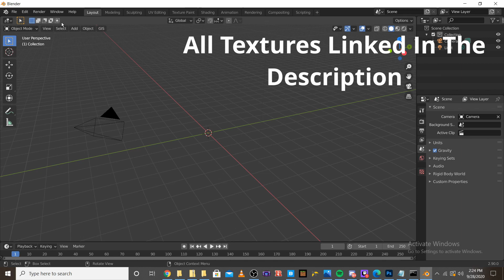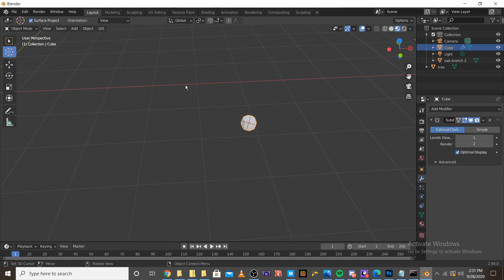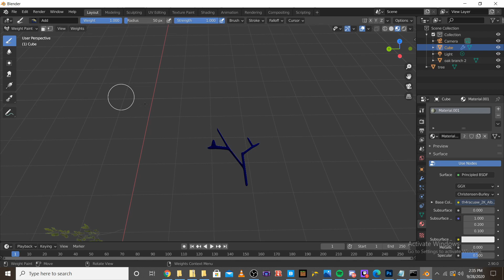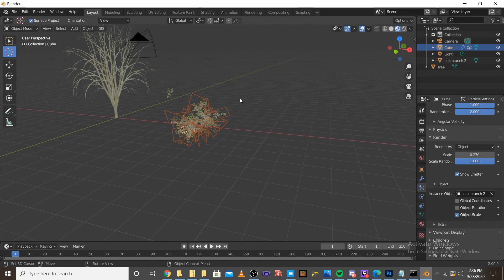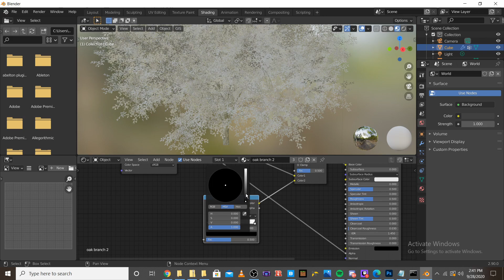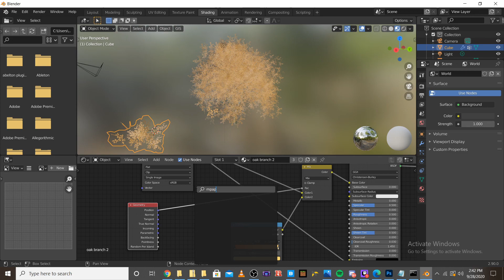How To Make Realistic Autumn Trees In Blender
This video is a tutorial on how to make the tree and fall tree material in blender.